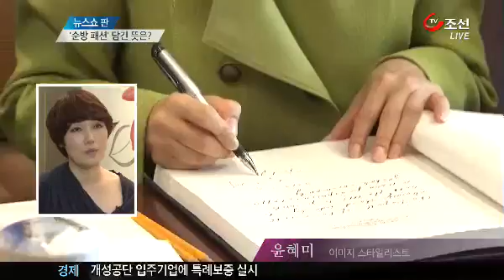박근혜 대통령 순방 패션에 담긴 뜻은?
박대통령의 이번 미국 순방에서 관심을 끄는 게 또 있습니다. 여성 대통령이다 보니 패션입니다. 어떤 옷을 입을지, 한복은 몇 번이나 입을지 이런건데 오늘은 그린색 재킷과 아이보리색 한복이 눈에 띄었습니다.